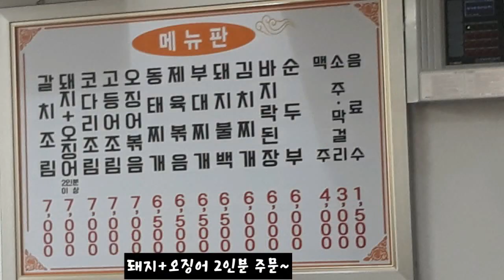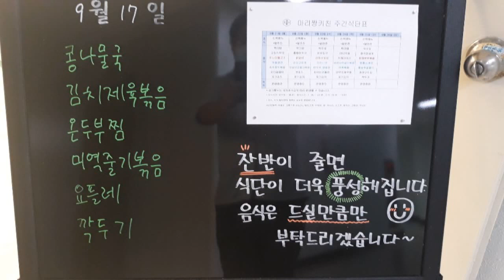2020년 9월 3주차 구내식당 점심메뉴입니당~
2020년 9월 3주차 구내식당 점심메뉴입니당~
이번주도 바쁜 한주 보내며 맛있는 점심한끼 해결했네요~ㅋ